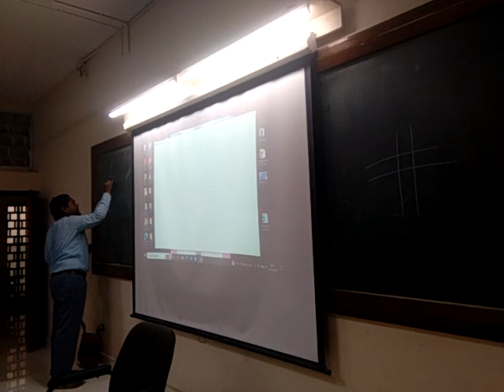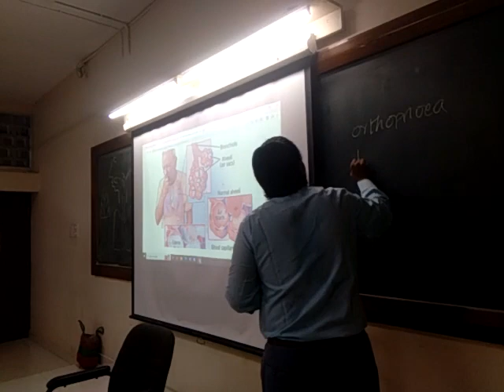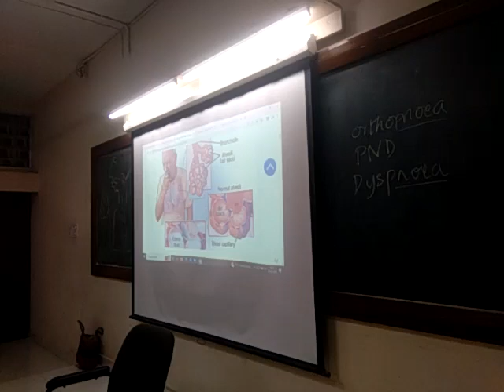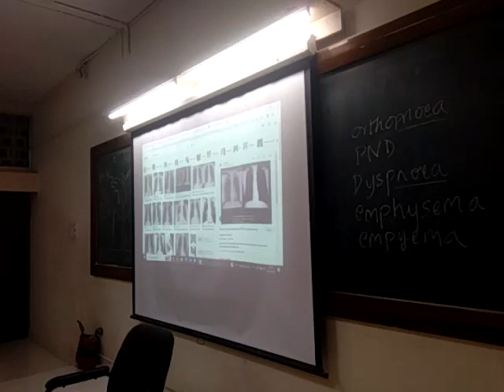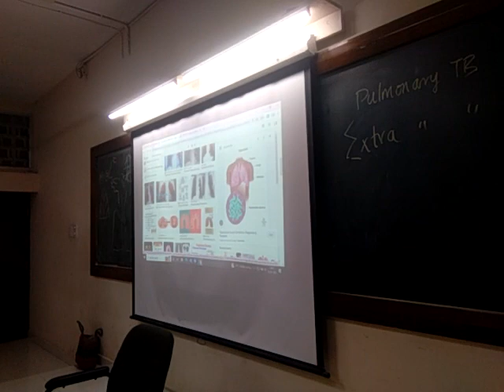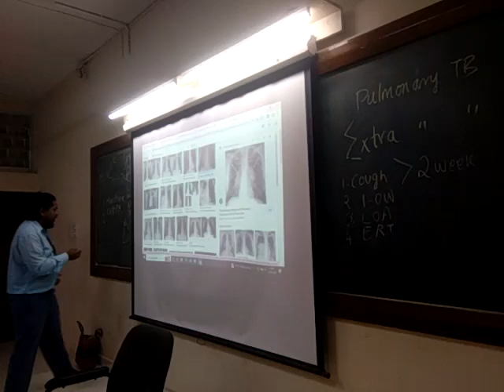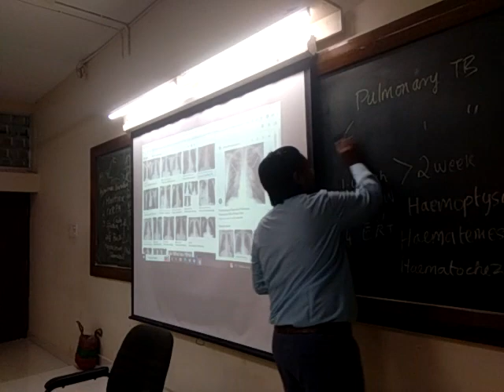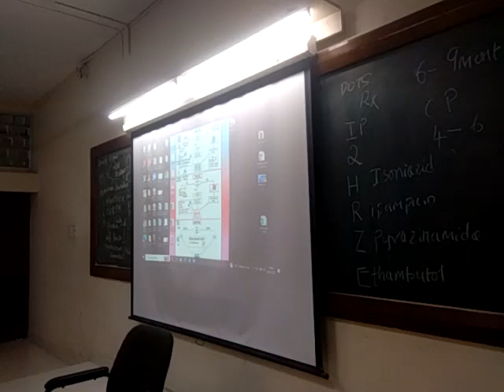Diseases of Respiratory System for nurses and interns by Dr BHS